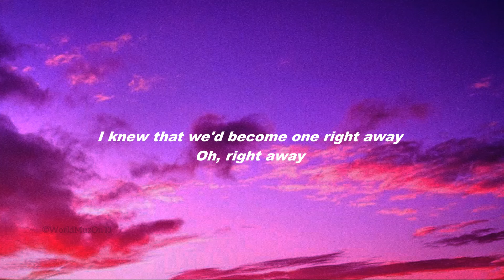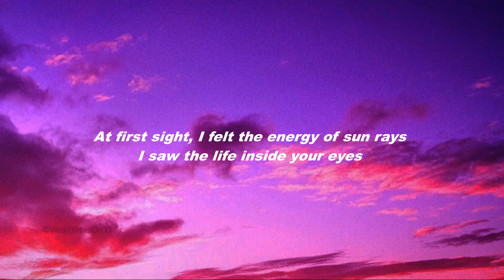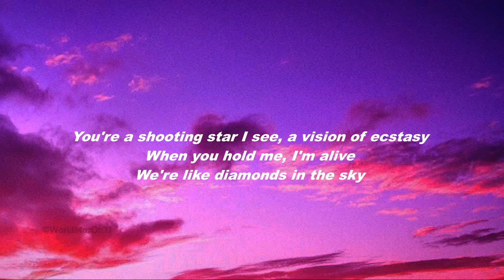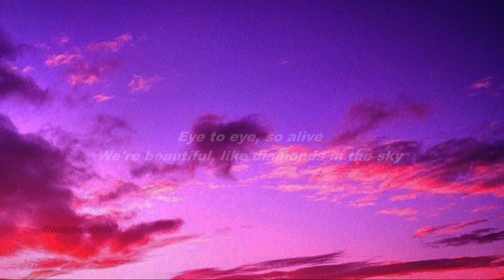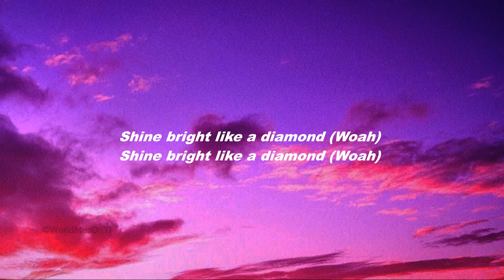Rihanna - Diamonds (Lyrics)